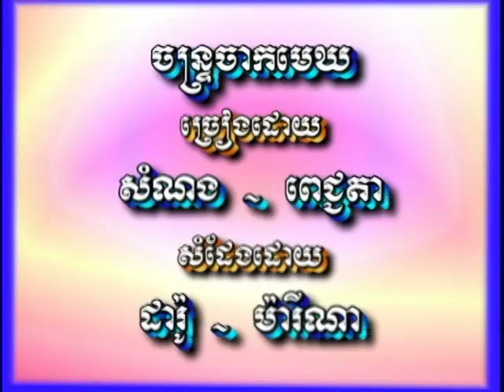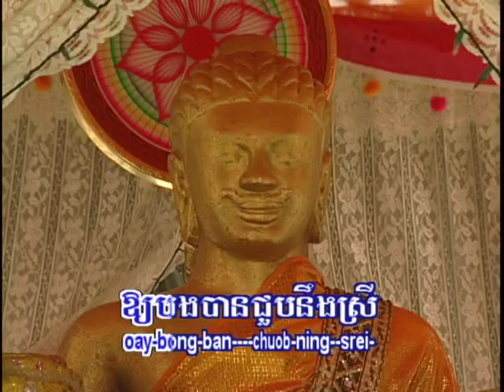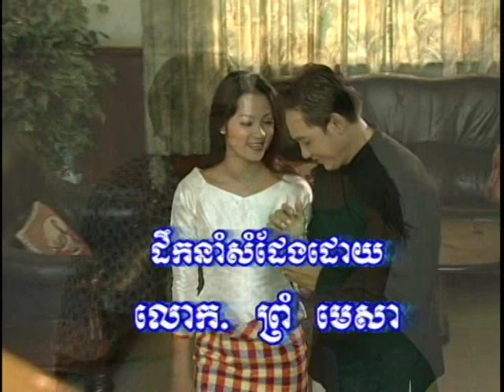Cambodian Music - Khmer Song - ចម្រៀងខ្មែរ -ខារ៉ាអូខេ - SK vol 17 14